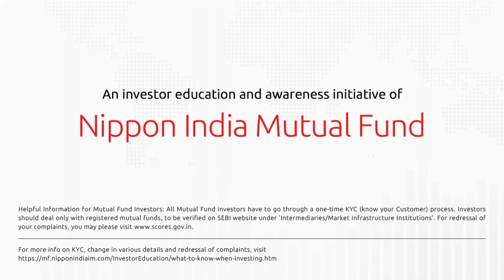Fill In The Fund | Credit Risk Free Returns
Here we are back with another FillinTheFund. Read the description, guess the name of the fund and gain some investment knowledge. Wait for the answer and tell us if you got it right!